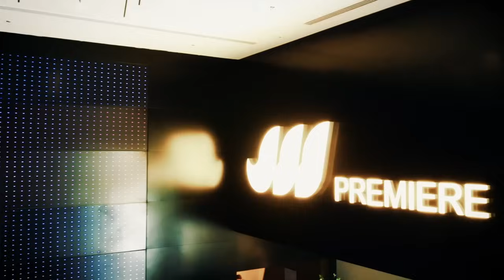Scene Cinemas | Your Ticket to a World of Cinematic Wonders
Your ticket to a world of cinematic wonders. The 1st Series 4 Laser Cinema Projector multiplex in Egypt. Now open at District 5 Marakez.